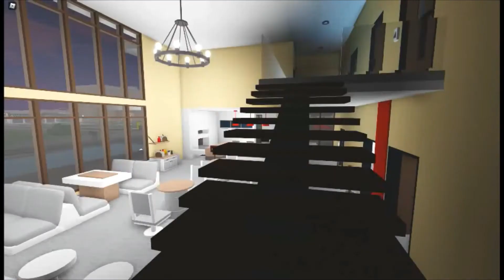Fast Food Restaurant | RoCitizens Contemporarian House tour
Hello, this build is my favorite yet! It's super unique and great for roleplaying and earning money in RoCitizens. I make the fast food restaurant in the Contemporarian house.

Credit to 'https.chxrry' for awesome thumbnail!!

0:00 Entrance
0:29 Dining area
1:07 Kitchen
1:58 Toilets
2:27 Party room
2:47 Freezer/storage
2:59 Outro